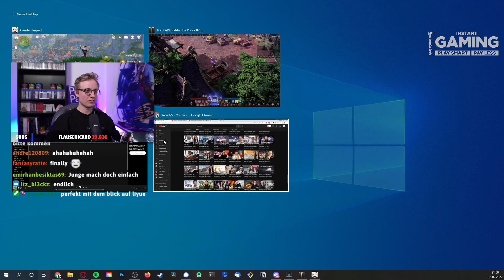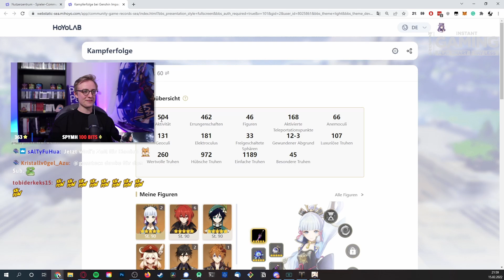Wie es sich anfühlt AR60 zu erreichen | Genshin Impact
10€ auf Ersteinkauf mit "SONIUS10"
Dauerhaft 10% sparen mit "SONIUS"

► Kommentiert von Sonius